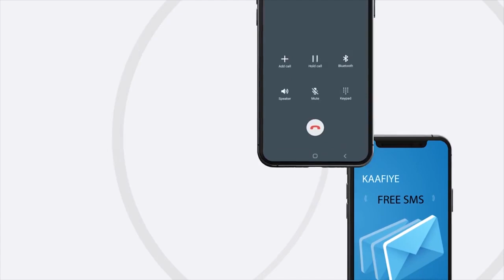Gudida arimaha gudaha golaha wakiilada JSL ayaa kulan la qaatay Maayarka Caasimada Hargaysa.